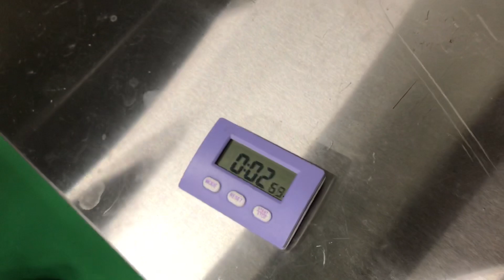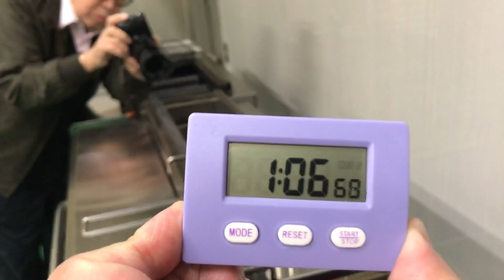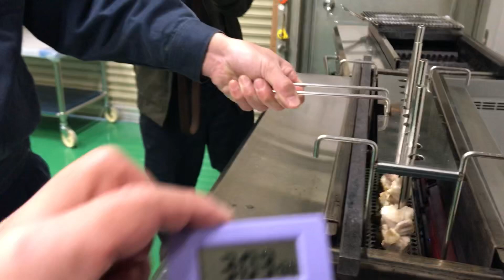February 21, 2020 新製品 両面焼き串立て籠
発想の転換、焼き鳥を立てて裏表同時に焼きます。

【驚きのメリット】
・ひっくり返す必要なし、
・焼き時間短縮　40gの焼き鳥　約3分　（1時間で400本も可能）
・煙がかなり少ない
・肉が黒くススケルことも無し
・串が焦げる心配も無し

焼き方は簡単、
準備は専用の筒を串にはめて籠の中に立てるだけ
焼き台（KY-KLモデル）に籠を入れて、3分経過したら取り出すだけ
外し方も超簡単、筒を抜けば自然と串が外れます。

詳細はお問合せ下さい。　043‐308‐5050